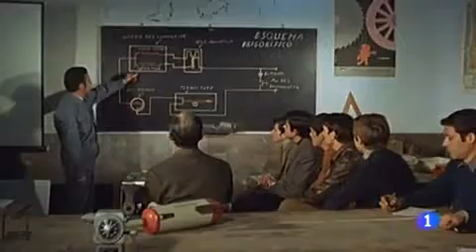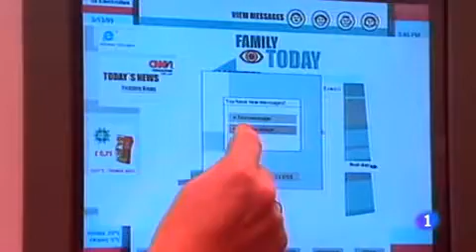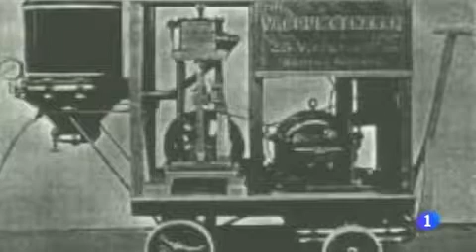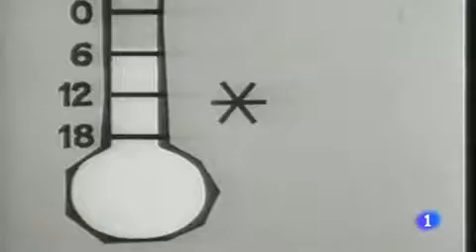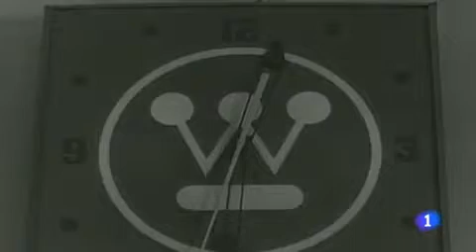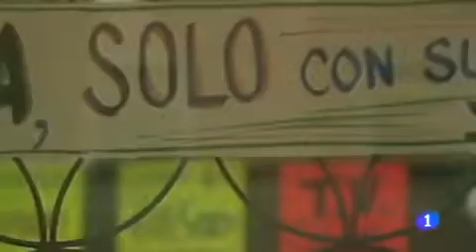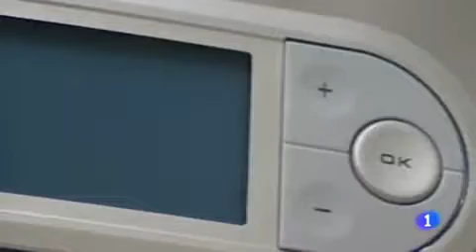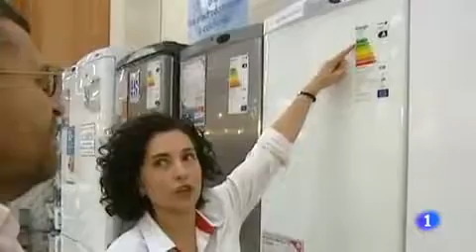Cómo Hemos Cambiado: Los Electrodomésticos